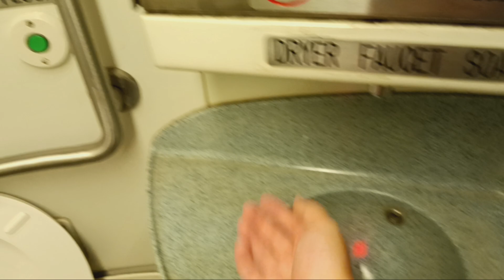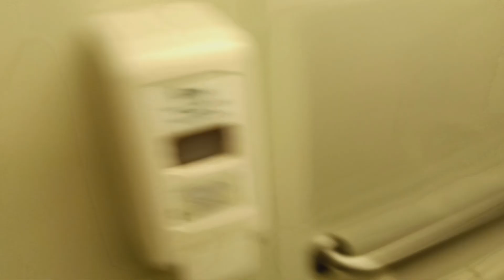MTA Metro-North Railroad M7 restroom